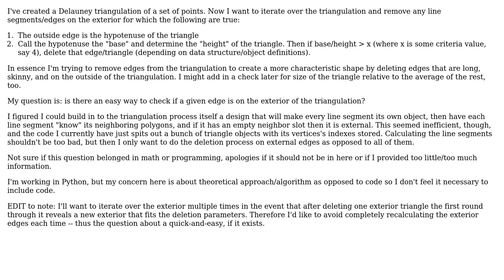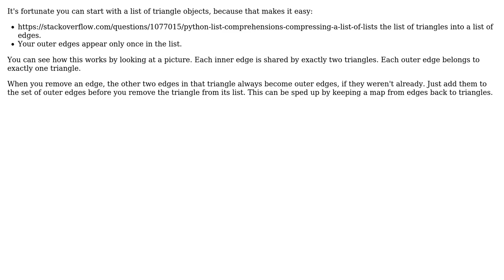Method for determining if a line segment is an external edge of a Delauney triangulation?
Software Engineering: Method for determining if a line segment is an external edge of a Delauney triangulation?

With thanks & praise to God, and with thanks to the many people who have made this project possible! | Content (except music & images) licensed under CC BY-SA | Music | Images & others | With thanks to user Karl Bielefeldt user Doc Brown user acm_myk and the Stack Exchange Network Trademarks are property of their respective owners. You are responsible for your own actions.